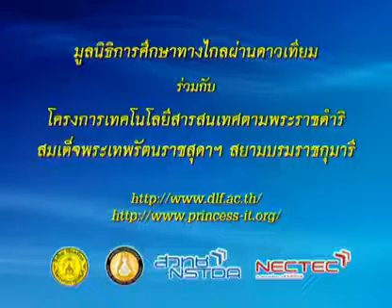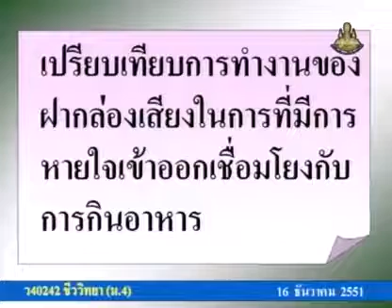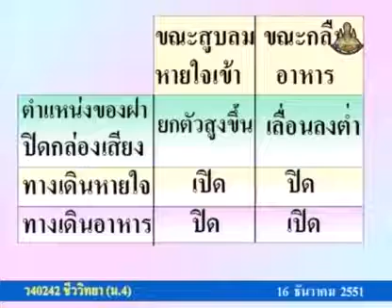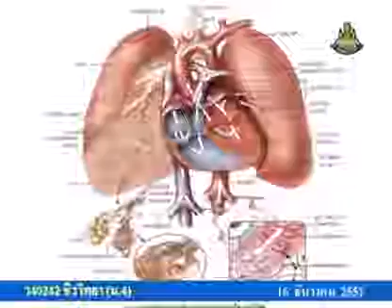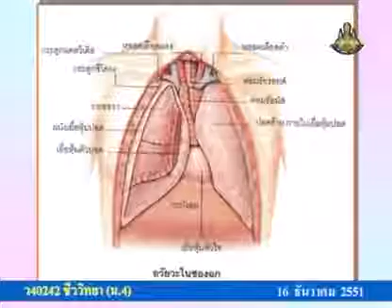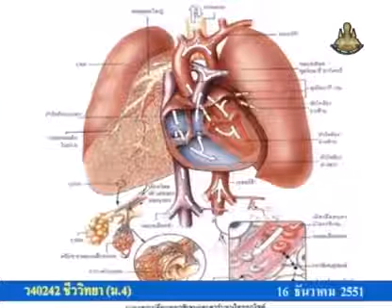270 51biM4 078Ch biologym 4 ชีววิทยาม 4